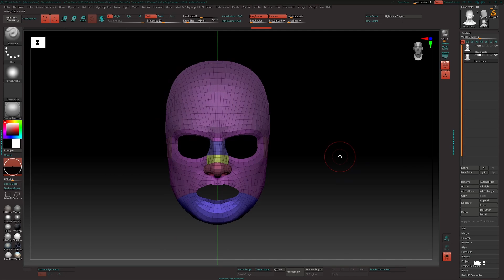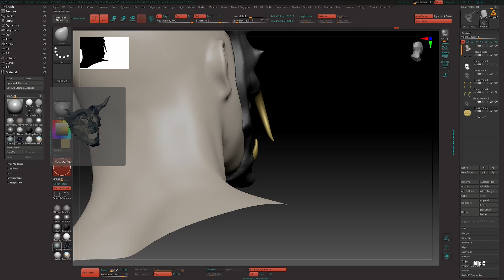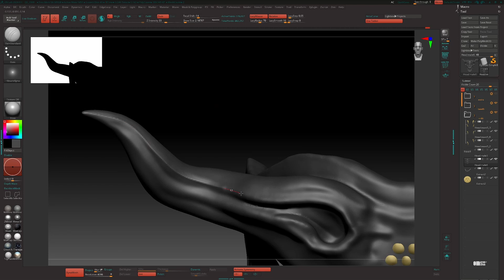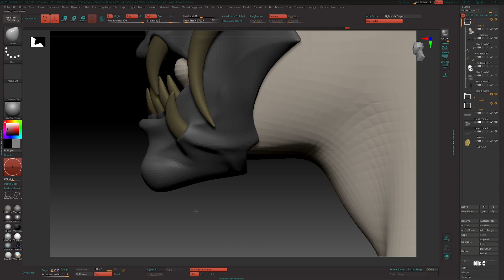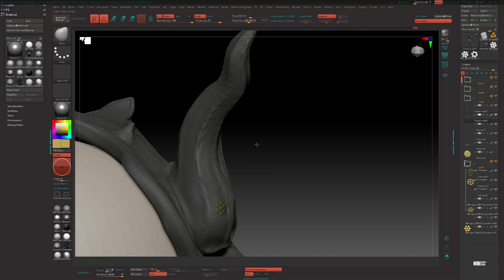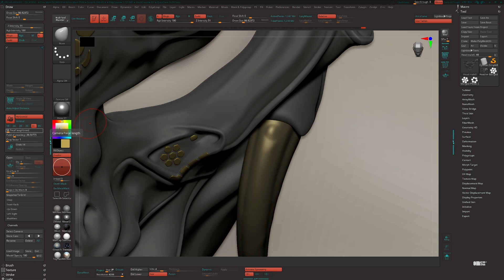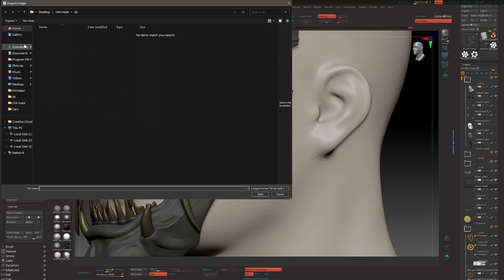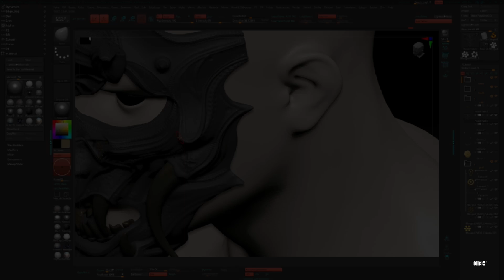Oni-Kiba mask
Introducing our fearsome Oni-Kiba Mask, a masterfully crafted 3D model that embodies the essence of Japanese warrior lore. With menacing horns, imposing golden tusks, and razor-sharp teeth, this mask exudes an aura of primal power and intimidation. Inspired by the mythical Oni demons of legend, this intricately detailed design strikes the perfect balance between terror and allure, making it an irresistible addition to any collection. Whether displayed as a standalone piece or incorporated into digital artworks and gaming projects, our Oni-Kiba Mask is sure to captivate audiences with its spine-chilling presence and unmistakable samurai vibe. Unleash the darkness within and elevate your creations to new heights with this iconic symbol of strength and ferocity.

Format

3D mesh data only ( NO UVs, NO Textures )

Made in Zbrush.